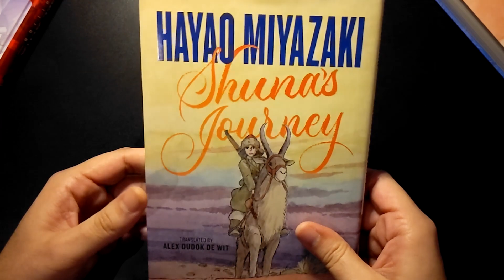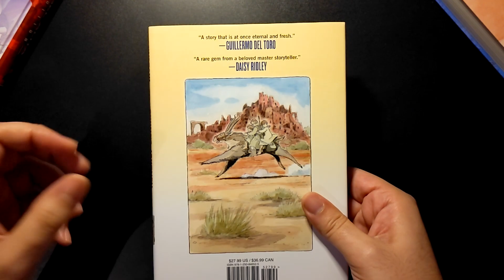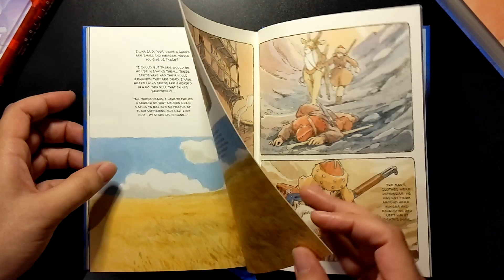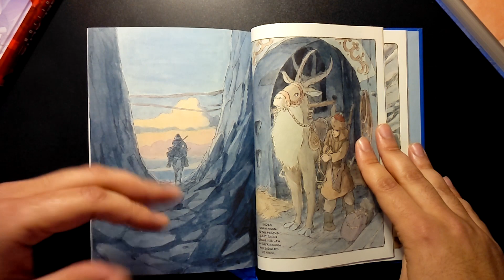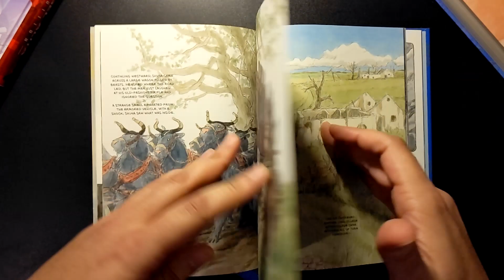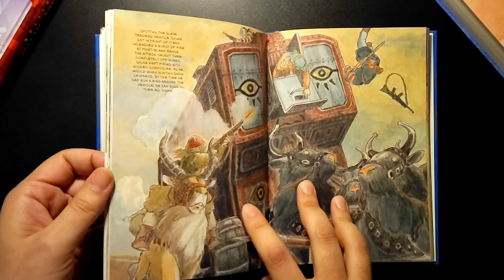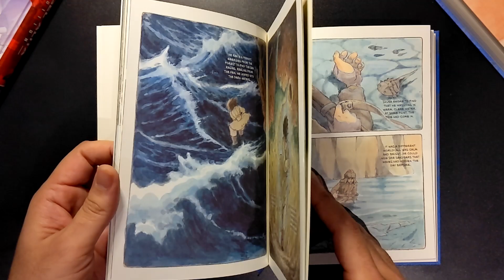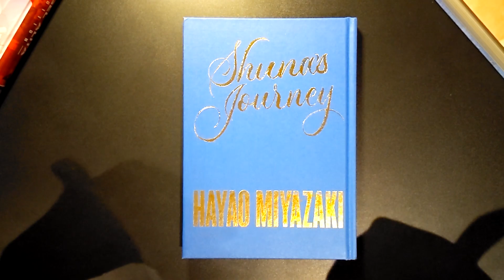Shuna's Journey Hardcover (2022) - Hayao Miyazaki - Manga - Cridical Comics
Shuna's Journey (Originally Published by Tokuma Shoten,1983) from First Second Books.
Released 2022 (English Pub)
Translated by Alex De Wit

A Brief take on the physical review of the hardcover, plot points and art.